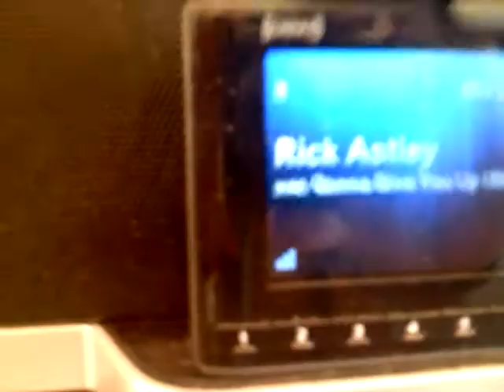This will never end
Random working related thing